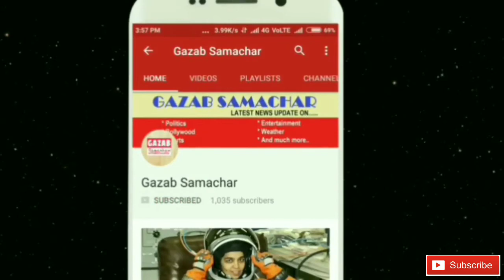जानिए रेलवे का नया नियम! हो सकती है आपकी भी जेब ढीली?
Indian railway hamesha se kuch na kuch aise niyam la raha hai jisse yatri ko apna jeb thulo karni pad rahi hai railway ne fir ak niyam nikalne ja rahi hai jisse aapki jeb ak bar fir se dhili ho sakti hai